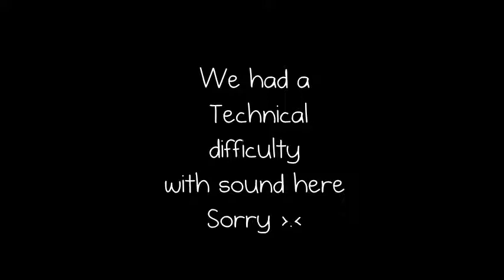Interview with Micah Solusod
Anime twist had an Interview With Micah Solusod this Saturday November 22, 2014 at 1PM. He has been known for his role as Soul Eater Evans from of course Soul Eater, However he is also the Vocal talents of the Following Characters:
Mizuki-Kamisama Kiss
Ame-Wolf Children
Gai Tsutsugami-Guilty Crown
Bea-Space Dandy
And his new role that was announced recently;
Kazuki Minami-Free!: Eternal Summer
(This includes many more!)